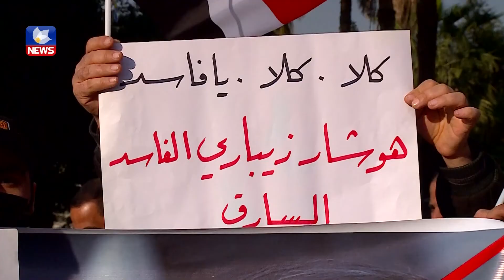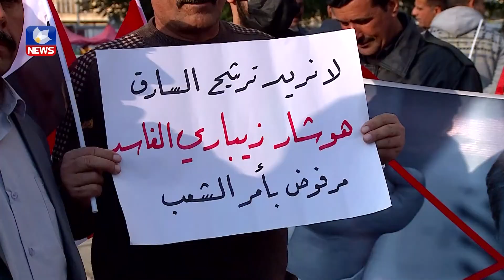هاوڵاتیانی بەغداد لە دژی كاندیدكردنی هۆشیار زێباری بۆ پۆستی سەرۆك كۆمار خۆپیشاندانیان كرد